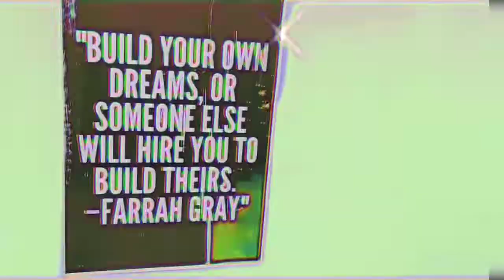Tattoo Reel | Name tattoo | Tattoo for men | Boys hand tattoo | Garden of Five Senses | Delhi